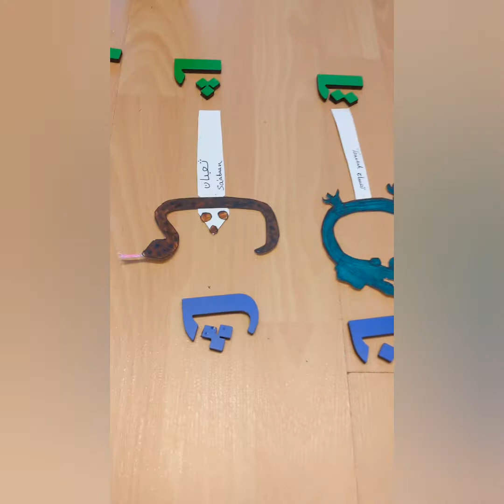Names of Animals in Arabic - Part 1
Introducing Arabic words with names of animals. These are the Arabic letter crafts we'd done last year, wherein each letter represents an animal or a bird. Using these letter crafts kids can be introduced to the language. You can find these Arabic letter craft videos on our channel.